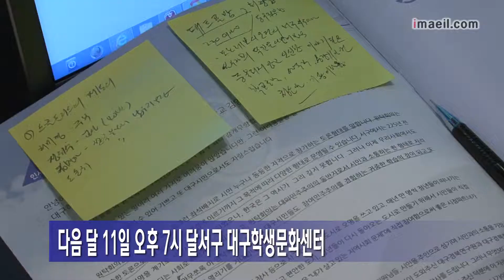올해 첫 대구 시민원탁회의 개최…참가자 모집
올해 처음으로 대구시민원탁회의가 개최됩니다. 참여를 원하는 시민은 오는 30일까지 참가하면 됩니다.

대구시는 다음 달 11일 오후 7시 달서구 대구학생문화센터에서 올해 첫 시민원탁회의를 엽니다.

'시민들이 만들어가는 대구축제'를 주제로 열리는 이번 행사에는 권영진 대구시장과 시민 등 500여명이 참석해 지역 축제 문제점, 활성화 방향 등을 논의할 예정입니다.

참여를 원하는 시민은 오는 30일까지 대구시민원탁회의 홈페이지에서 참가신청을 해야하며, 자세한 내용은 대구시 시민소통과 등에 문의하면 됩니다.